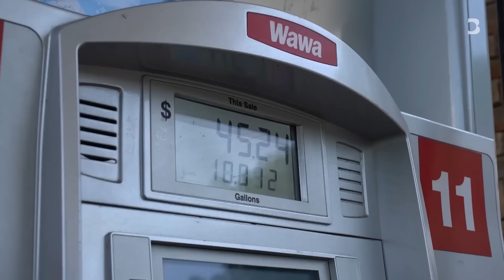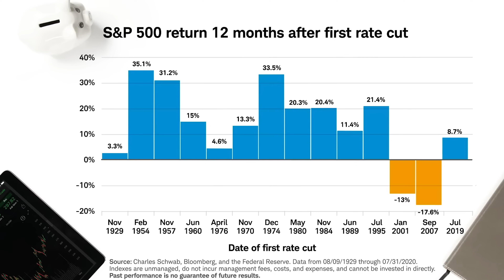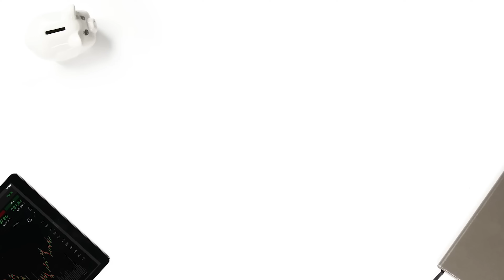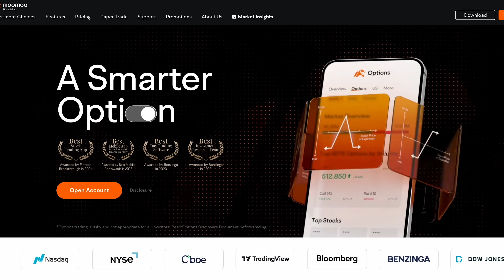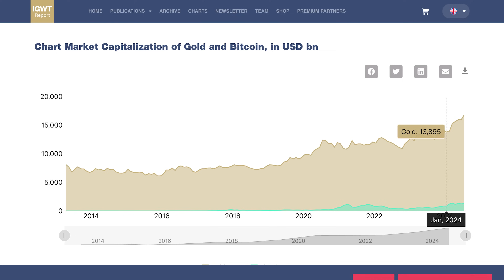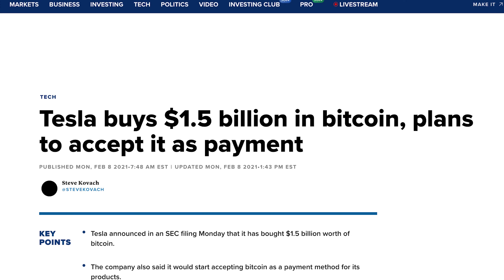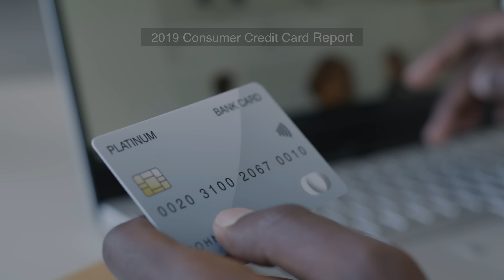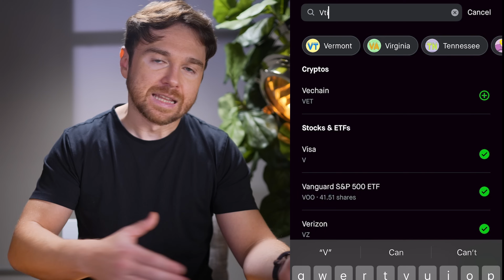The Fed Just Changed Everything - What You Need To Know NOW!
► Moomoo: Up to 15 free stocks from the Moomoo trading app

Andrei Jikh
4132 S. Rainbow Blvd # 270

You should not treat any opinion expressed on this Youtube channel as a specific inducement to make a particular investment or follow a particular strategy, but only as an expression of opinion. Opinions expressed are based upon information considered reliable, but this Youtube channel does not warrant its completeness or accuracy, and it should not be relied upon as such. This Youtube channel is not under any obligation to update or correct any information provided in these videos. Statements and opinions are subject to change without notice. No compensation is received by this Youtube channel for the opinions expressed.

Past performance is not indicative of future results. This Youtube channel does not guarantee any specific outcome or profit. You should be aware of the real risk of loss in following any strategy or investment discussed on this Youtube channel. Strategies or investments discussed may fluctuate in price or value. Investors may get back less than invested. Investments or strategies mentioned on this Youtube channel may not be suitable for you. This material does not take into account your particular investment objectives, financial situation or needs and is not intended as recommendations appropriate for you. You must make an independent decision regarding investments or strategies mentioned on this Youtube channel. Before acting on information on this Youtube channel, you should consider whether it is suitable for your particular circumstances and strongly consider seeking advice from your own financial or investment adviser.